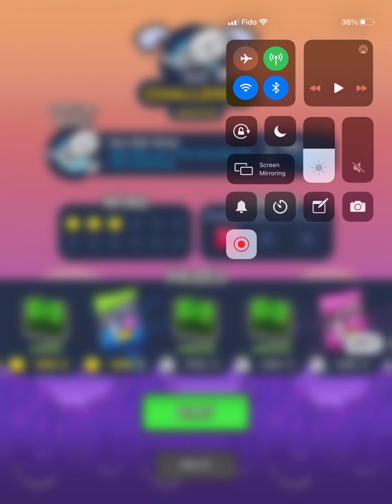Golf blitz haloween! hole in one, saw ball challenge, new skins and more!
These are the things I done in this episode of golf blitz
- Saw ball challenge
- Pack openings
- New store purchases
- 3 wins in saw ball challenge
Are all the updates in October 22nd 2020! hope you enjoy!